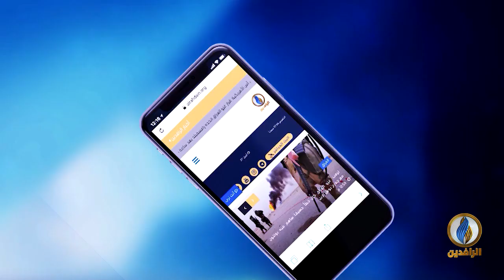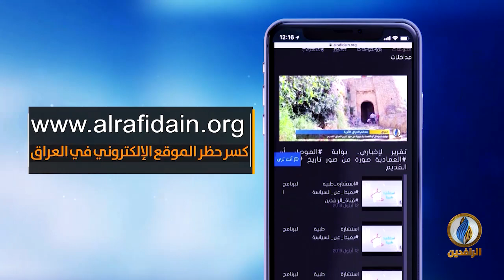بيت_القصيد | مع الشاعر الفلسطيني علي كنعان